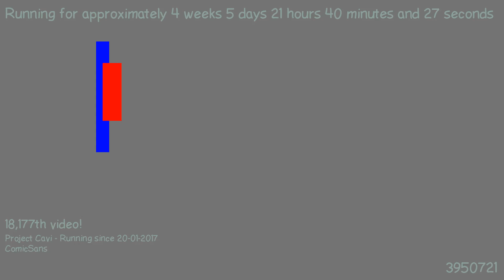1487879084 - Webdriver Cavi - O